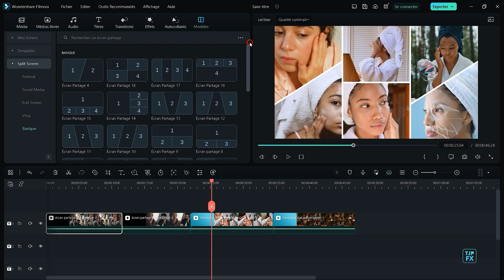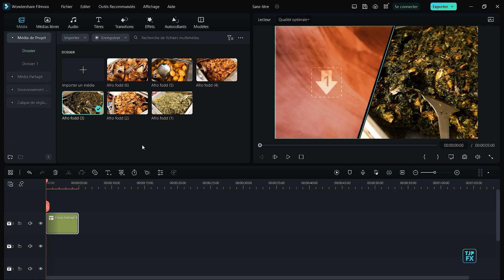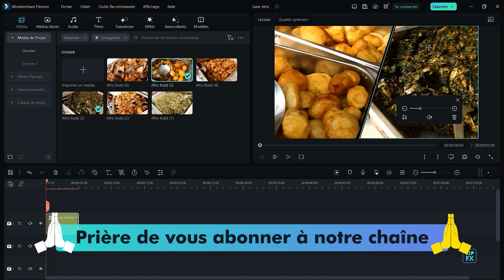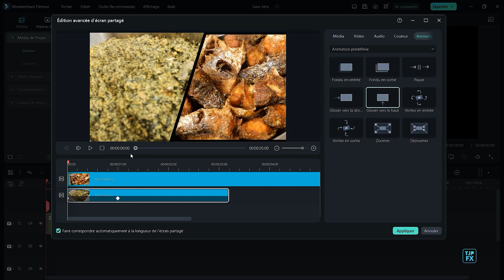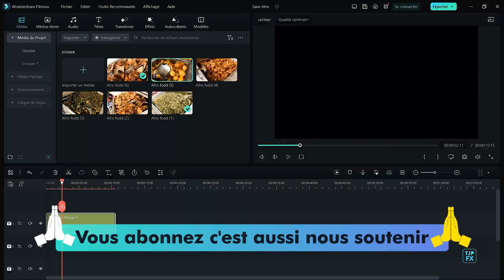Comment utiliser la fonction ecran partager sur filmora. tuto 17 sur 41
FORMATION   APPRENDRE LE MONTAGE VIDEO AVEC FILMORA  12 et 13 Leçon 17
 Ecran partagé

✅LIKE✅ABO✅CLOCHE = 🙆 Plus de surprises 👉🏼 :
📺Rejoignez cette chaîne pour bénéficier d'avantages exclusifs :/ @tjpfx

interligeance artificielle